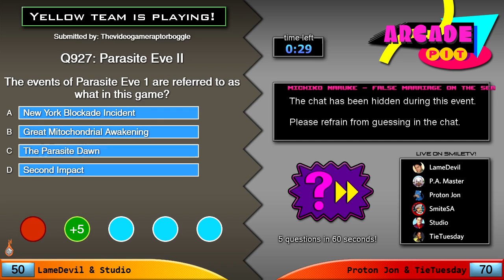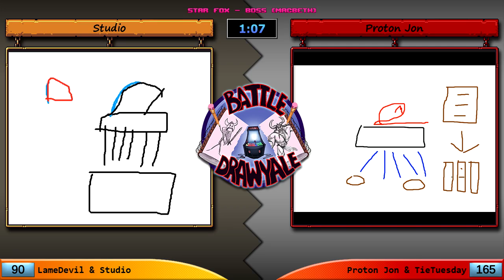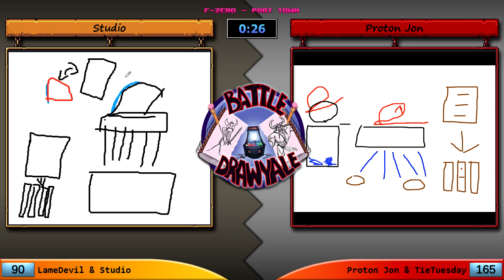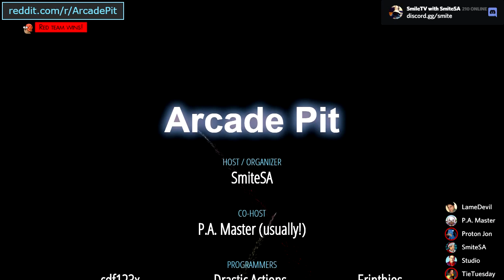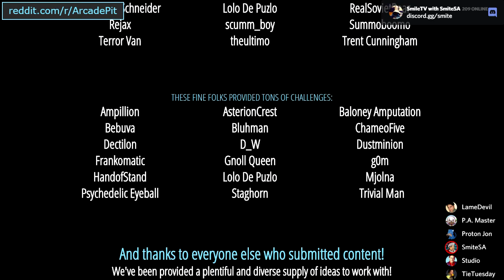Let's Play Arcade Pit 46b - [Boy & His Blob Fanfic] vs. [Life with Louies]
Y-Team: LameDevil, Studio
R-Team: Proton Jon, TieTuesday
Rematch!